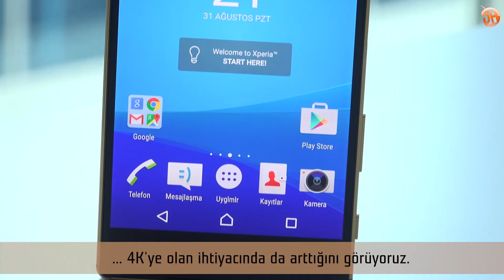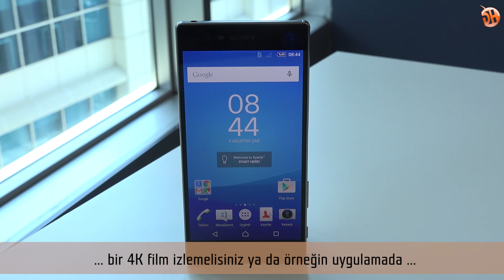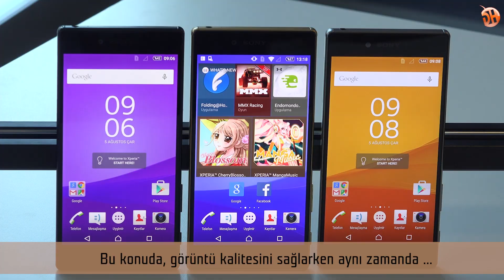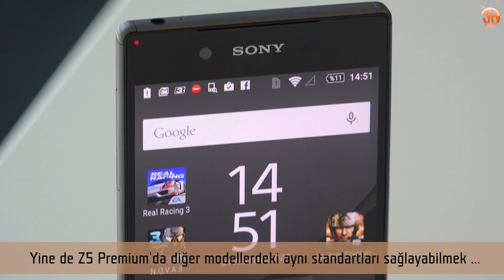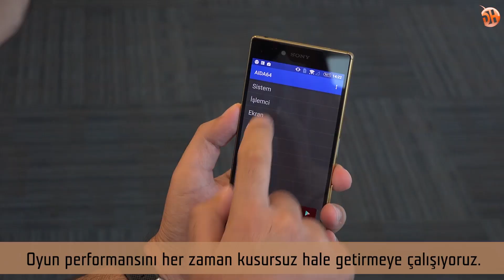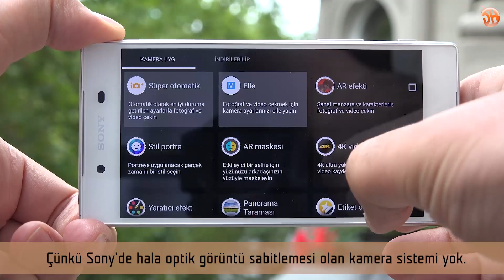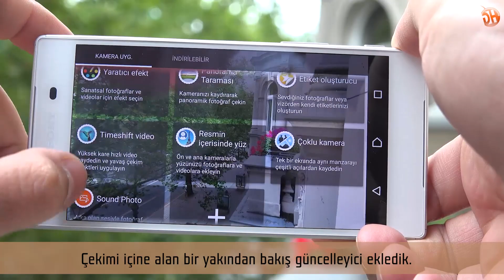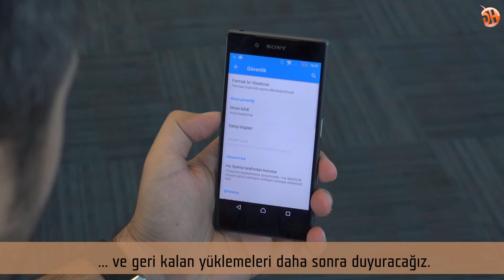Sony Xperia Z5 serisi hakkında her şey "Global müdür ile özel röportaj"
Sony'nin yeni nesil Xperia Z5 Premium, Xperia Z5 ve Xperia Z5 Compact akıllı telefonları hakkında merak edilen her şeyi, Sony Mobile Global Ürün Müdürü Diana Hernandez Gonzalez ile konuştuk.

Türkiye'de teknoloji forumu denince 1999'dan beri ilk akla gelen portal donanimhaber.com'un YouTube sayfasında tekonolojiyle ilgili her şeyi bulabilirsiniz.